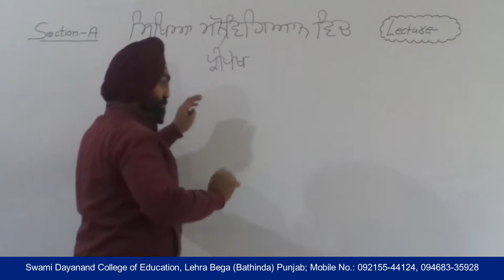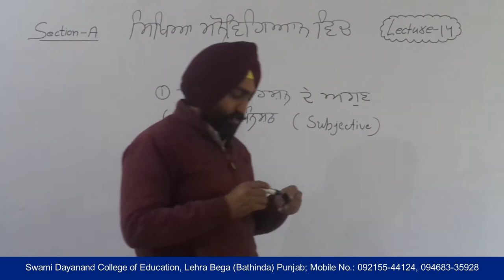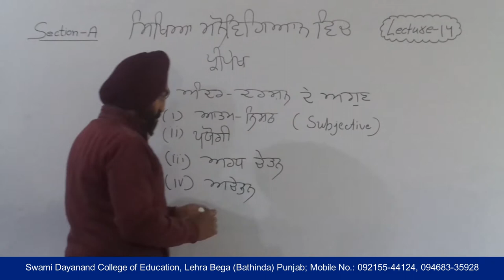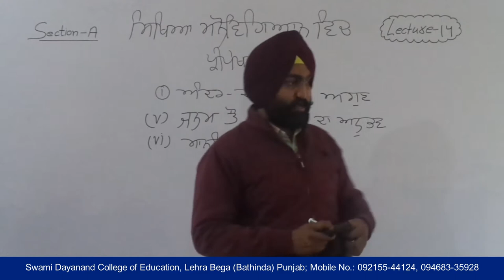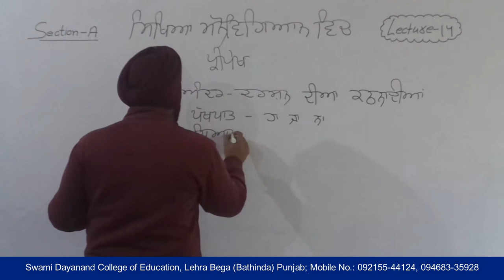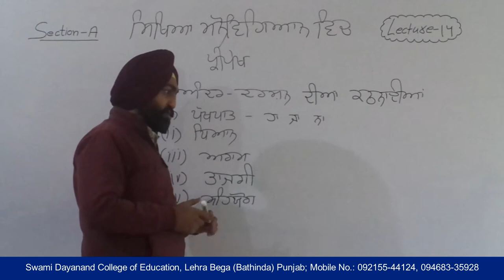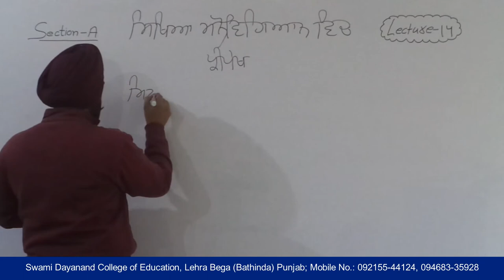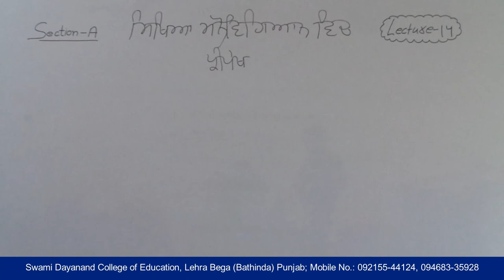Psychological Perspective in Education; Section A; Lecture 14 HD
Name of Course: Bachelor of Education
Class/Semester: First Year/First Semester
Subject Name: Psychological Perspective in Education
Section - A